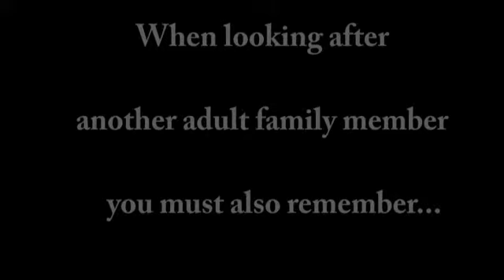Advice from an experienced caregiver...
Irene Laing is a nurse and former caregiver for her mom. Irene is on the board of the Family Caregivers' Network in Victoria, BC, Canada. If you are caring for another adult family member, the Family Caregivers' Network (and other organizations like it) offer support groups, seminars, and assistance in navigating the health care system.